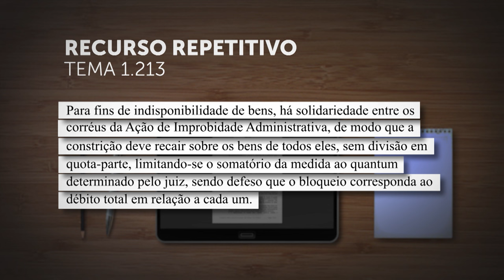Réus por improbidade respondem pelo total do bloqueio de bens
​A Primeira Seção do Superior Tribunal de Justiça (STJ), sob o rito dos recursos repetitivos (Tema 1.213), estipulou que, para fins de indisponibilidade de bens, há solidariedade entre os corréus da ação de improbidade administrativa, de modo que o bloqueio deve recair sobre o patrimônio de todos eles, sem divisão em cota-parte, limitando-se o valor ao montante de constrição determinado pelo juiz, não se admitindo que o bloqueio corresponda ao débito total em relação a cada um.
REsp 1955440
REsp 1955300
REsp 1955957
REsp 1955116